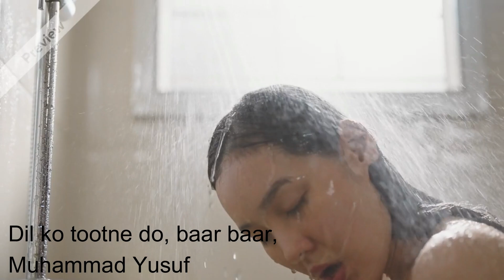Dil ko tootne do, baar baar,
Producer,
Muhammad Yusuf